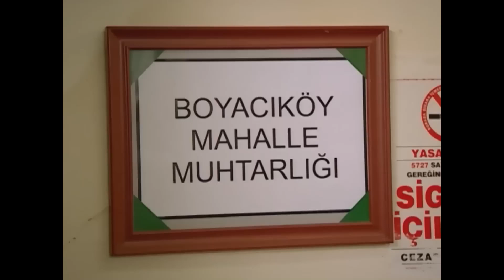Olay Yaratan Mektup Kimin Eline Geçecek? | Geniş Aile 81. Bölüm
Mektupları Karıştırdı "KAŞ YAPARKEN GÖZ ÇIKARAN ULVİ"
Geniş Aile 81. Bölümü izlemek için tıklayın 👉

Geniş Aile'nin baş kahramanı evin sorumsuz ve serseri oğlu Cevahir'dir. Gurbetçi bir ailenin kızıyla evlenip Almanya'ya giden Cevahir, 3 ay sonra boşanmış olarak eve dönünce durgun olmayan ortalık daha da karışır. Evin babası, kızı Nazan'ı evlendirip evin nüfusunu azaltmaya çalışırken Cevahir'in yeniden eve dönmesi bütün planları altüst eder.

Ailesine çok çektiren, ne okuyan ne de çalışıp hayatını bir düzene sokan Cevahir'in hiçbir şey olmamış gibi davranması ailenin reisi babayı iyice çileden çıkartır ve onu eve kabul etmez. Sokakta kalmak istemeyen Cevahir kendince bir çözüm üretir fakat bu çözüm de kız kardeşiyle nişanlısının arasını bozar. Üstelik Cevahir gelir gelmez sadece ailesini değil, bütün mahalleyi de karıştırmayı başarır.

Oyuncular
Ufuk Özkan
Zuhal Topal
Rojda Demirer
Rasim Öztekin
Fırat Tanış
Mine Teber
İlker Ayrık